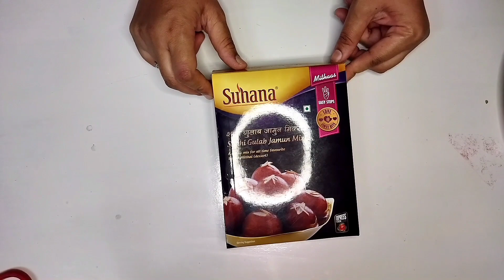गुलाब जामून| Gulab Jamun|by Rukhmini recipe Marathi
Ingredients we need
•Gulab Jamun packet (premix)
• milk
• sugar
• water
• oil